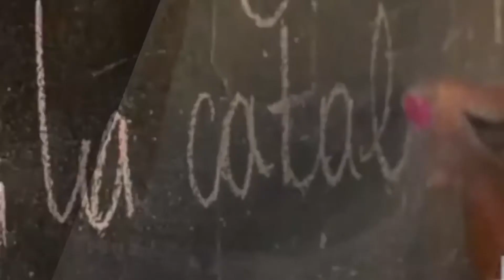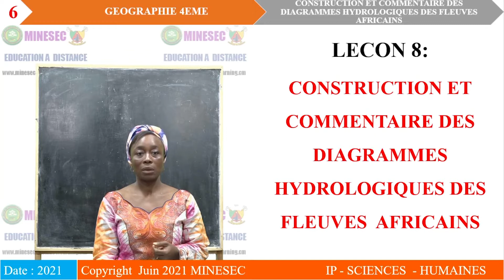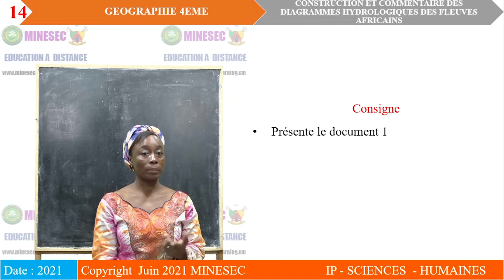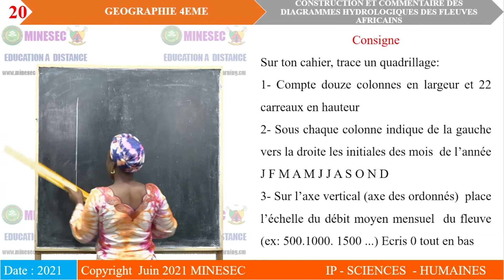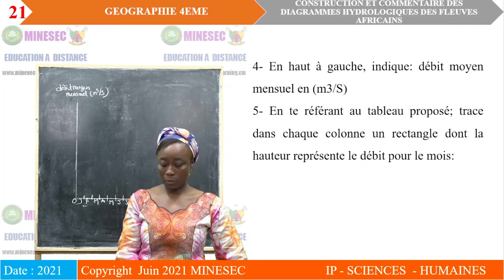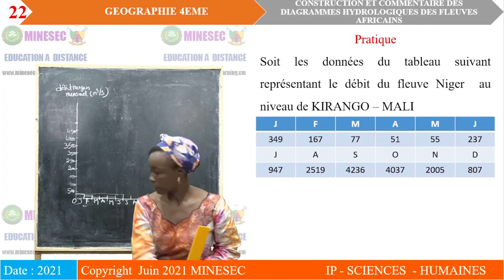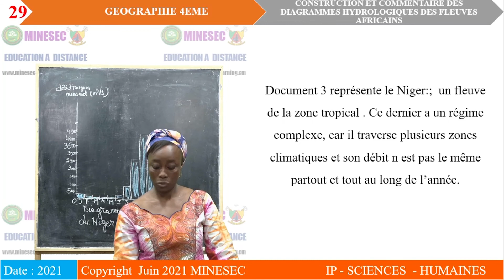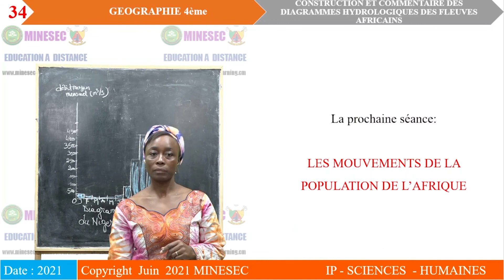IP-SH GEOGRAPHIE 4ème Leçon 8 Construction et Commentaire des Diagrammes Hydrologiques des fleuves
GEOGRAPHIE 4ème Leçon 8 Construction et Commentaire des Diagrammes Hydrologiques des fleuves